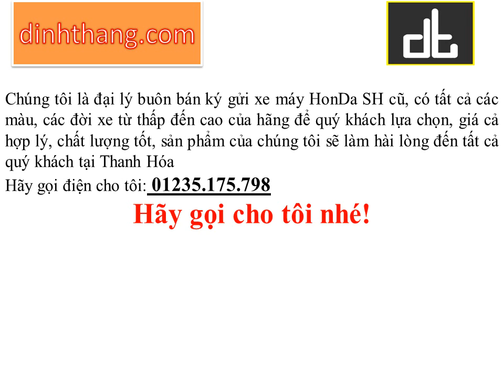Mua và bán xe máy cũ Honda SH tại Thanh Hóa (01234.175.798)